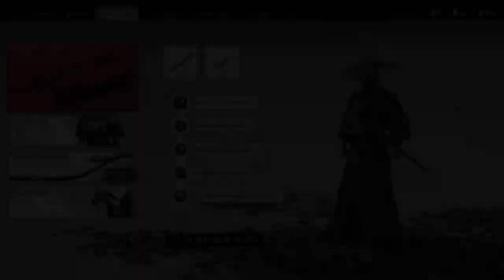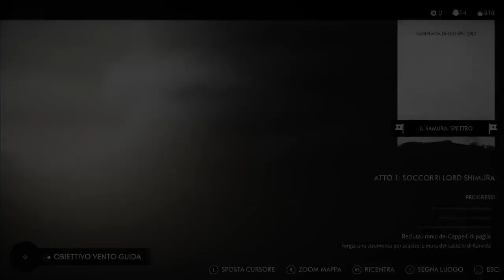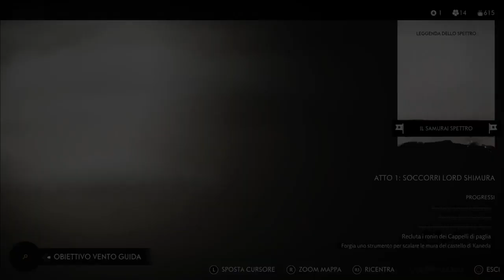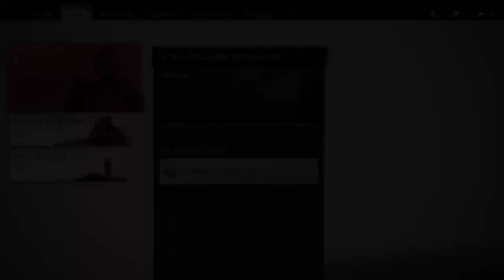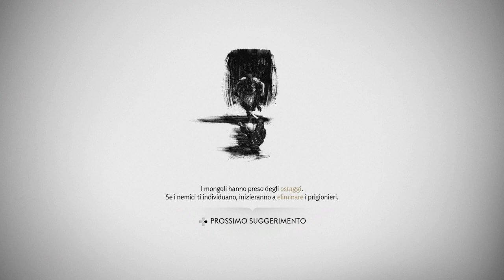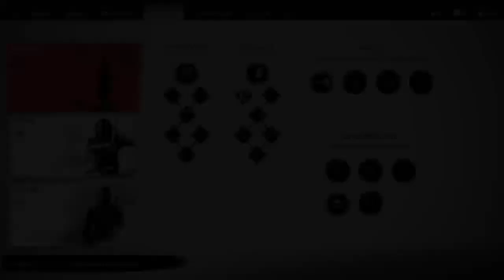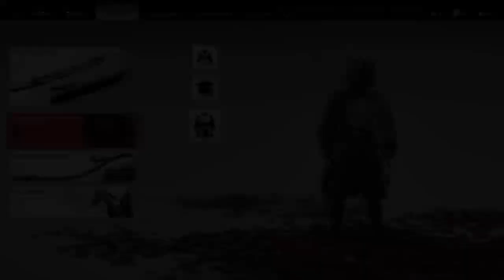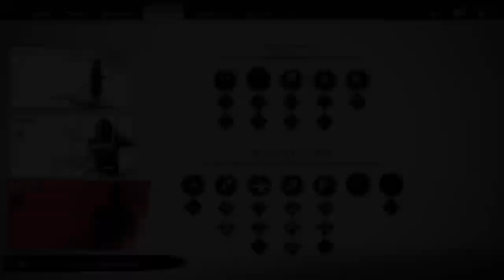Ghost of Tsushima Part. 6